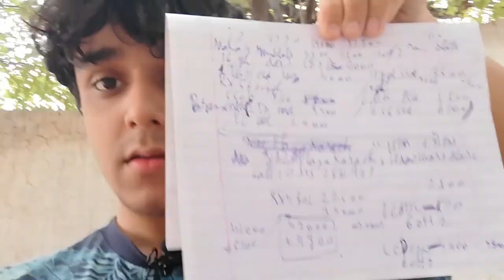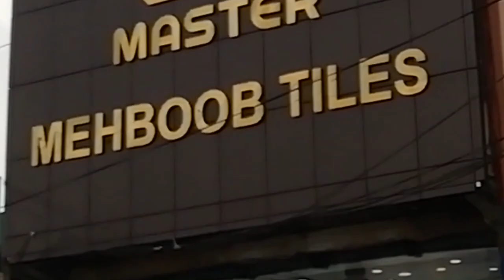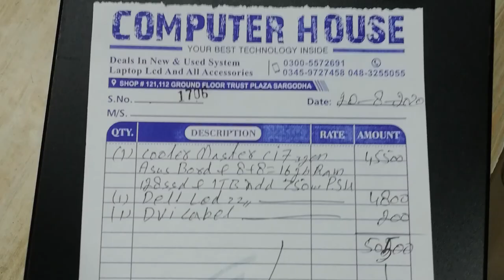I GOT A NEW PC!!!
20 August, 2020. i got a new PC that i was very excited about for more than a month. spent almost all my savings on it (the remaining are for a graphics card). i got this PC to game and stream and have fun.